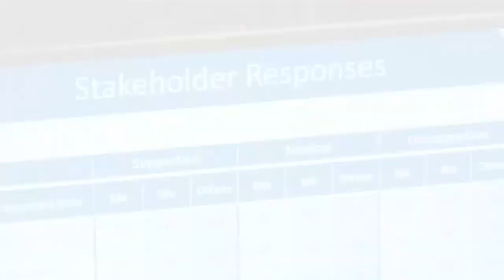MO social emotional learning standards